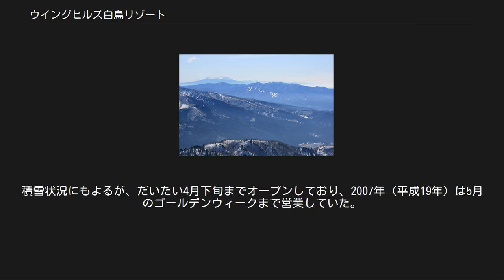ウイングヒルズ白鳥リゾート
ウイングヒルズ白鳥リゾート（ウイングヒルズしろとりリゾート）とは、岐阜県郡上市にあるアルペンによって運営されているスキー場。
2010年（平成22年）6月1日に子会社であったロイヤルヒルズが吸収合併されたことにより、アルペン直営となった。
 2011年（平成23年）7月16日より、「PIS・LAB（ピスラボ）」という独自開発した次世代スノーマットを敷設した 全長1000ｍ幅30ｍという国内はもちろん世界最大級、世界最長（2011年7月にギネス認定）のサマーゲレンデの営業を開始し、「夏も滑れるスキー場」として営業されている。
 スキー以外にも、夏はキャンプ・マウンテンバイク（ダウンヒル）で営業しており、 独自のマウンテンバイク大会を開催したりダウンヒルの全日本大会も行われ、 富士見パノラマが東の聖地、ウイングヒルズは西の聖地と称される。
 併設に「満天の湯」があり、冬期はスノー客、冬期以外は日帰り入浴客に重宝され、 露天風呂からはゲレンデが一望できる。
また、個室式露天風呂（予約制）もある。
 併設のホテル「ヴィラ・ウイング」は冬期のみの営業で、夏期は団体のみ受入。
 部屋タイプは昭和の匂い漂う、スキーヤーズベッドタイプで 約6畳ほどの部屋の中には2段ベッドとクローゼット、畳が3枚敷いてある簡素な部屋。
 1990年のオープン当初は折からのスキーブームもあり完全入場予約制を導入していることで知られていた。
 ウイングヒルズは奥美濃地区では最も営業期間（冬季）が長いスキー場として知られている。
人工造雪機を早くから稼働させ、2009年（平成21年）は10月24日にウイングヒルズが西日本では最速のオープン（日本でオープンが最も早いスキー場は静岡県のスノータウンYeti。2009年は当スキー場より1週間早い10月17日にオープン）をしていたが、最近では近隣の鷲ヶ岳スキー場やホワイトピアたかす等のスキー場も人工造雪機を導入しプレシーズン営業競争が激化している。
逆にクローズ時期についてはウイングヒルズでは「雪がある限り営業」というスタンスをとっており4月以降、近隣のスキー場が冬季営業終了しているなかでウイングヒルズだけが営業（2012年以降は高鷲スノーパークにその座を明け渡している）していることもある。
積雪状況にもよるが、だいたい4月下旬までオープンしており、2007年（平成19年）は5月のゴールデンウィークまで営業していた。